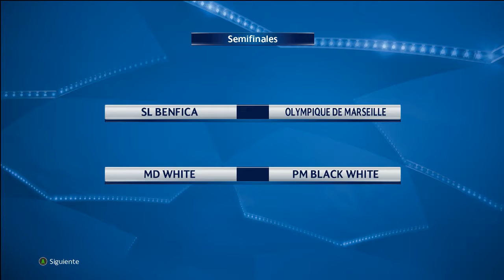Liga Master Olympique Marsella Season 3 Ep #38